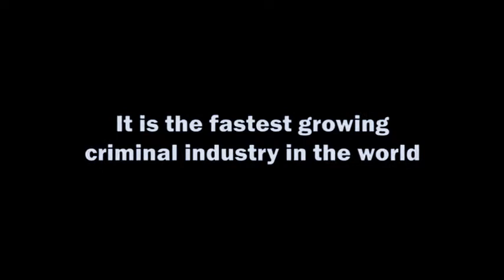WWE Love is War castings jointseries with therockandmarysefan